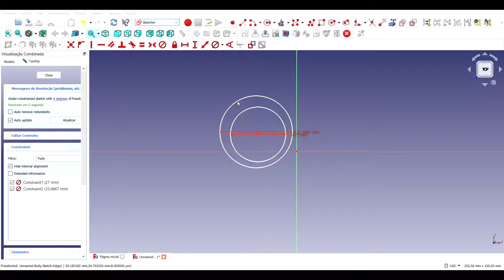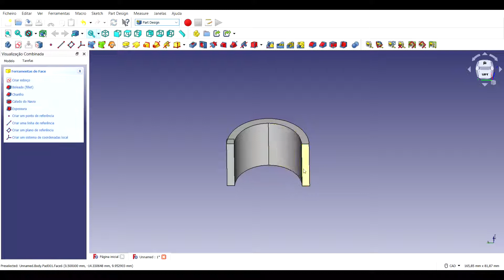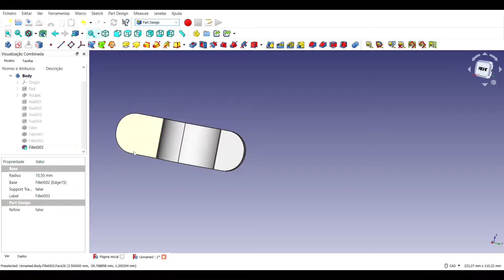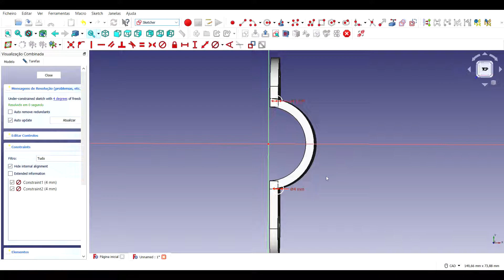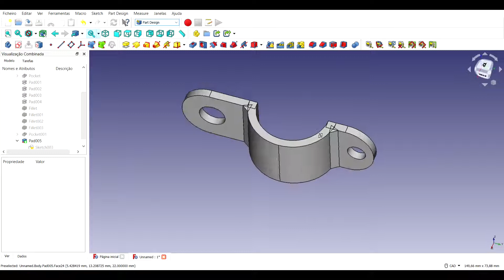Modeling and printing adapters for turn signals to my project CG 125 2002 scrambler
Using FreeCad to model an adapter for turn signals on the 27mm fork of the CG Titan 125 2002 that I am turning into a scrambler